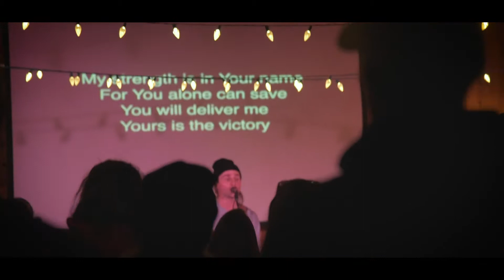HSM Winter Camp 2018